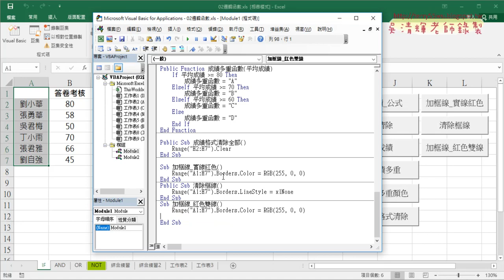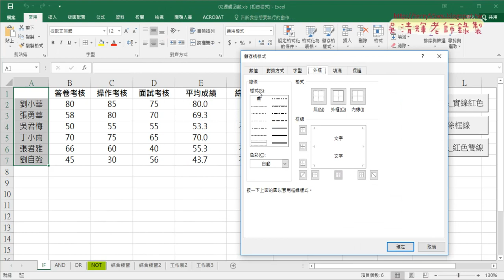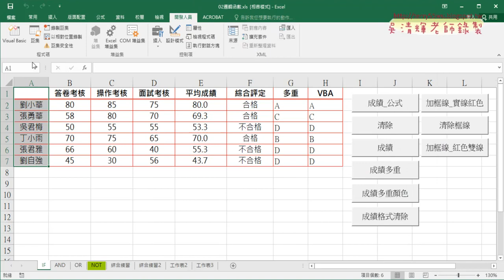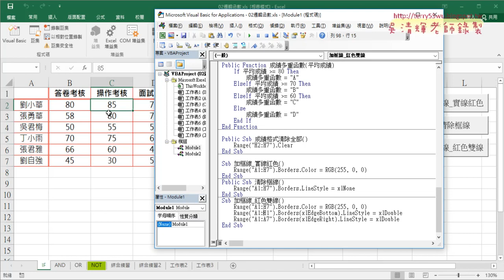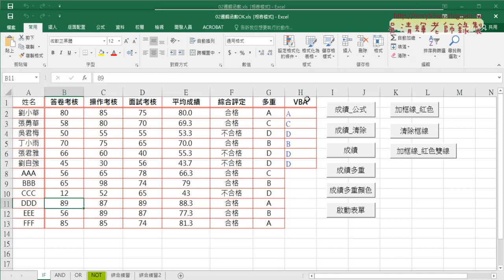09 欄列標題加上雙線與表單設計